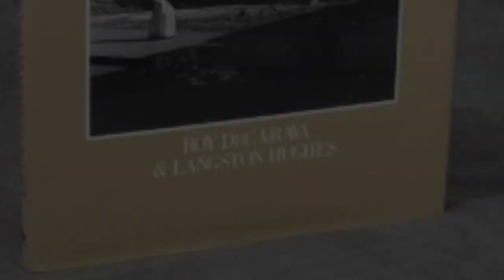Roy Decarava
This video is about Roy Decarava